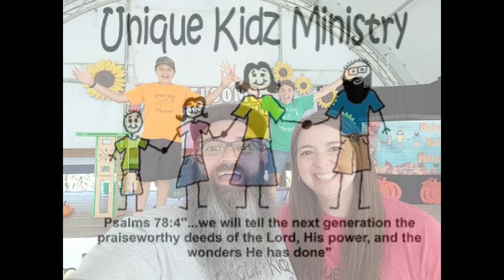Coming Soon Nights of Hope!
Come join us if you are in the Shippensburg, PA area for our annual Nights of Hope.  Evangelist Jamie Fetter from @fanthefireministries777 will be with us, along with Riverbed Revival leading worship.  We will also have something for the kids with @UniqueKidzMinistry .  There will be food vendors so you don't even have to cook.

Come join us August 18-21 at 420 Baltimore Rd. Shippensburg, PA 17257.